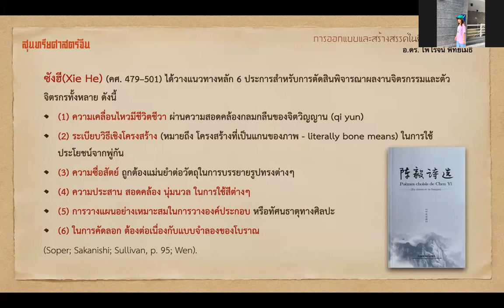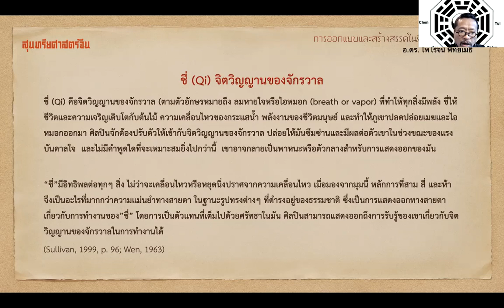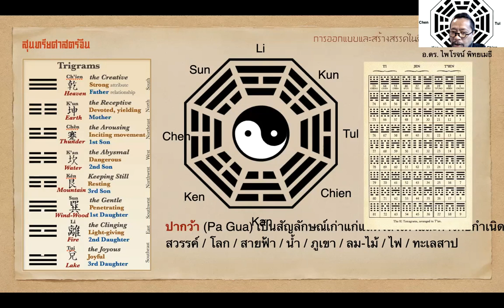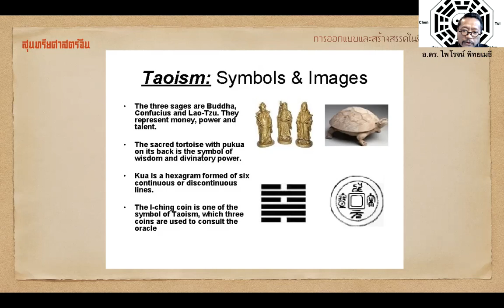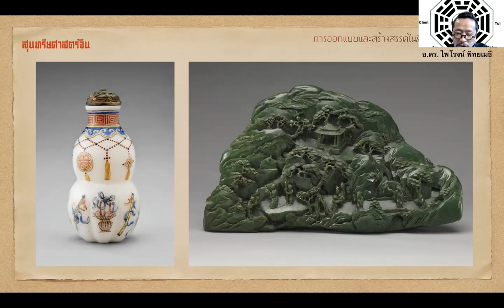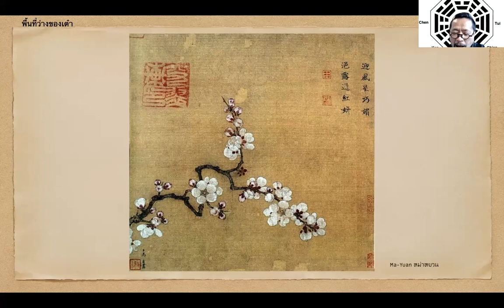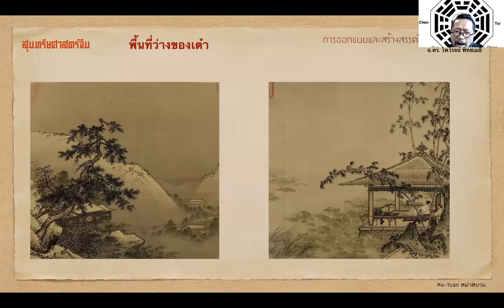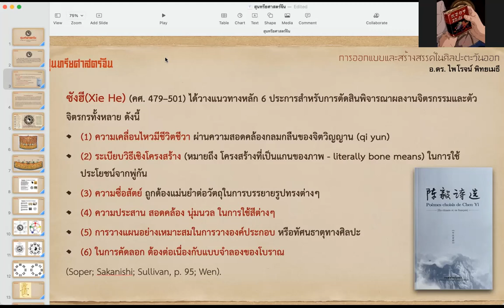สุนทรียศาสตร์จีน 1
การบรรยายเรื่อง "สุนทรียศาสตร์จีน 1" โดยอาจารย์ ดร. ไพโรจน์ พิทยเมธี เป็นส่วนหนึ่งของวิชา การออกแบบและสร้างสรรค์ในศิลปะตะวันออก  ภาควิชาการออกแบบนิเทศศิลป์ คณะมัณฑนศิลป์ มหาวิทยาลัยศิลปากร วันที่ 16 กันยายน 2564